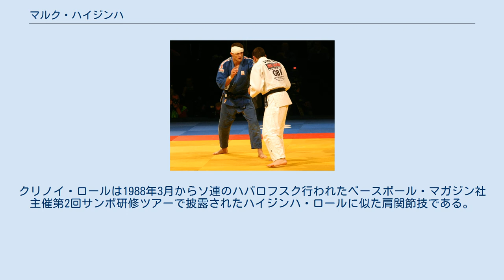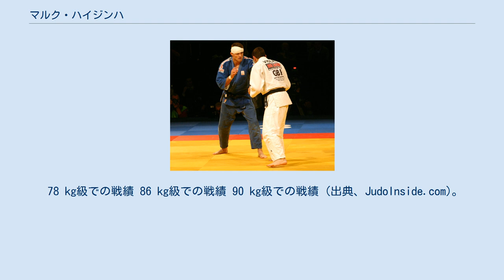マルク・ハイジンハ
2005年ヨーロッパ選手権でのハイジンハ マルク・ハイジンハ（Mark Huizinga、1973年9月10日 - ）は、オランダの南ホラント州フラールディンゲン出身の柔道家。
 4歳の時に柔道を始め、14歳で黒帯を取得した。
 1996年アトランタオリンピックから4大会連続オリンピック出場し、シドニーオリンピックで金メダルを獲得したのを始め合計3個のメダルを獲得した。
 また、ヨーロッパ選手権で5個の金メダルを含む12個のメダルを獲得している。
 2008年の北京オリンピック後に現役を退き、指導者として後進の指導に当たっている。
 亀姿勢の相手の右から両脚で相手の右腕を挟む腕挫脚固のような体勢から右脚は挟むのを外し左脚は相手の右腕に絡めたまま、さらに相手の右脚を抱えながら右足で床を蹴って相手もろとも前転し、相手を仰向けの状態に移行し、そこから抑込技や腕挫膝固に持ち込むいわゆる｢ハイジンハ・ロール｣の使い手として知られる。
2007年のフランス国際でこの一連の動作を示して以降、注目を集めるようになった。
 BJJで使われるサンボプラッタやサンボのクリノイ・ロールに似た技法でもある。
クリノイ・ロールは1988年3月からソ連のハバロフスク行われたベースボール・マガジン社主催第2回サンボ研修ツアーで披露されたハイジンハ・ロールに似た肩関節技である。
 柔道ではサンボやBJJと異なり肩関節を極めることは反則となるので、関節技に持ち込む場合は肘を極めることになる。
 78 kg級での戦績 86 kg級での戦績 90 kg級での戦績 (出典、JudoInside.com)。